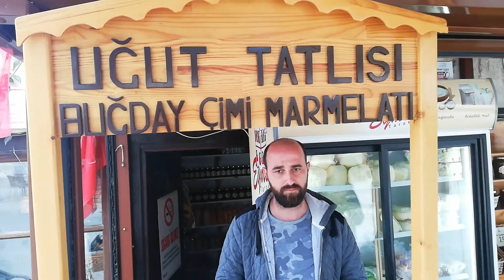SAKARYA'NIN TARAKLI İLÇESİNDE ALP EREN KABAK İLE UĞUT MARMELATI ÜZERİNE SOHBET..